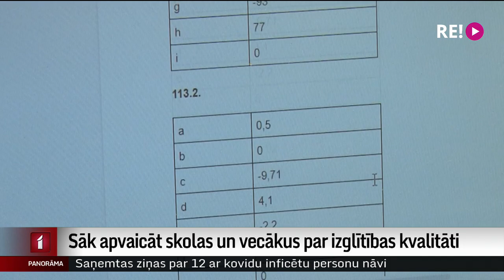Sāk apvaicāt skolas un vecākus par izglītības kvalitāti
Arvien vairāk skolu un klašu grupu spiestas pāriet uz attālināto mācību modeli. Iepriekšējā mācību gadā, kad bija ilgstošas attālinātās mācības, Izglītības kvalitātes valsts dienests aplēsa, ka skolēni apguvuši pat par 30– 50% satura mazāk, nekā paredzēts. Bet kāda ietekme uz skolēnu zināšanām varētu būt šogad, kad mēnešiem ilgi skolēni mācījušies te klātienē, te attālināti? Stāsta Vita Anstrate.